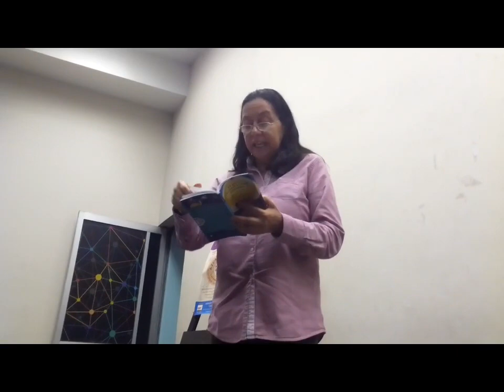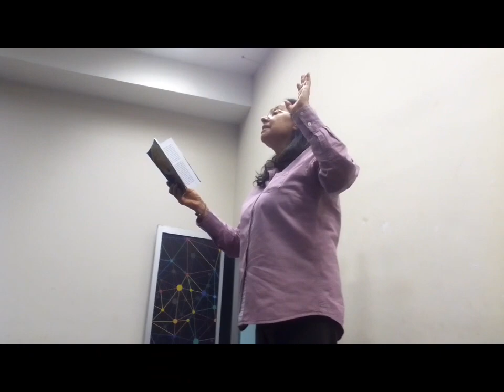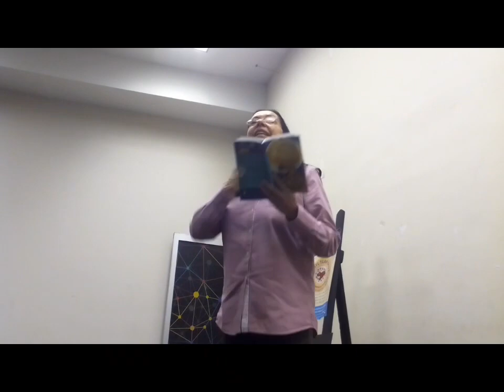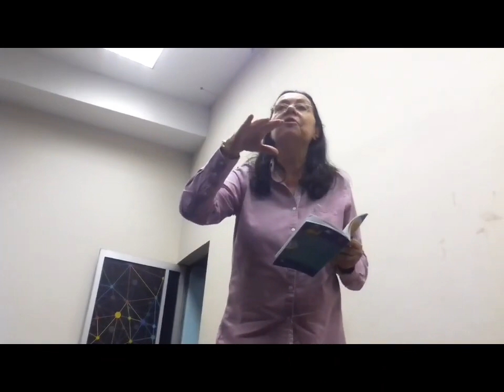"CUENTARITA", Presentación en el II Encuentro de Narradores y Cronistas, oct 2023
Auditorio de la Escuela de Cronistas "Carlos Monsiváis", Azcapotzalco, Cdmx